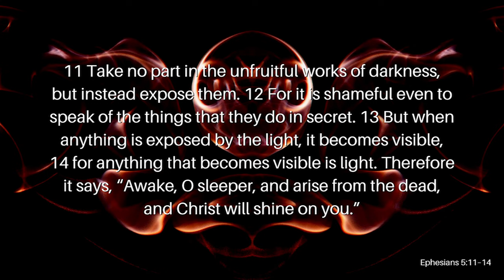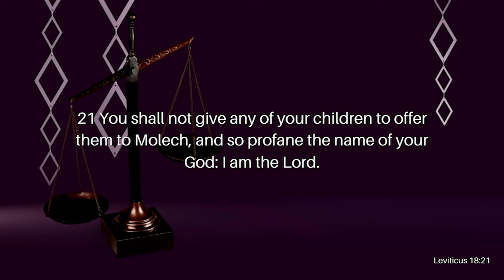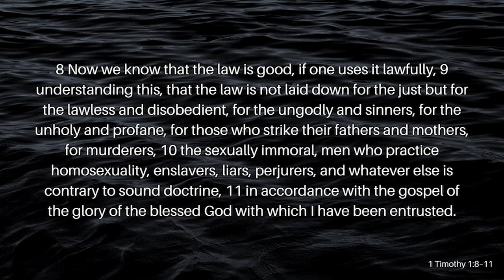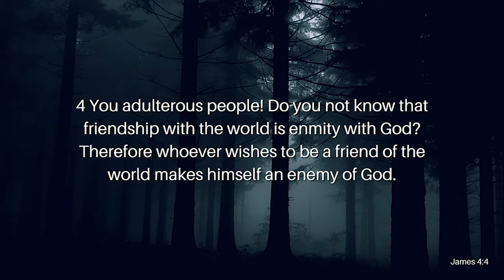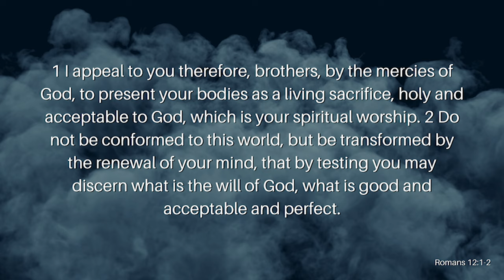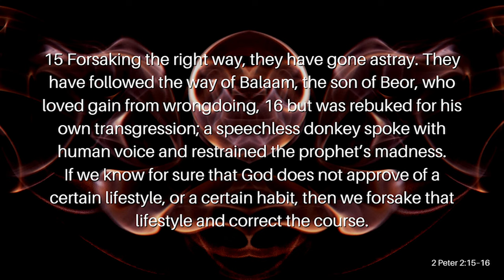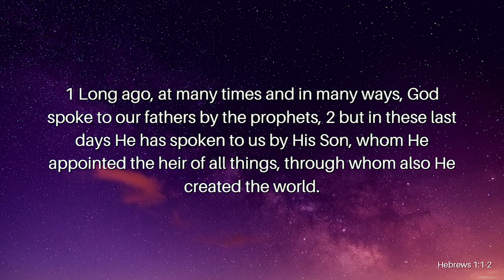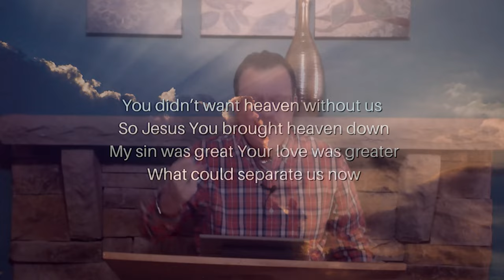Resettling the Settled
Over the years, our society has evolved culturally. Things that were once unheard of have become normalized today. Even the Law has evolved, if you will, into the New and better Covenant. So, does that leave wiggle room for all that our culture has embraced? Does the Bible and the things of God evolve with our culture? Or do some things just not change for us? Join Reverend Kenny Yates as he opens our eyes to the Truth behind the argument to be seemingly destroying the Church today in his message, Resettling the Settled.

Verses Used:
Ephesians 5:11–14
Leviticus 18:20–23
Leviticus 20:13
1 Timothy 1:8–11
Romans 1:27
1 Corinthians 6:9
James 4:4
Romans 12:1–2
Numbers 22-24
Numbers 22:18–19
2 Peter 2:15–16
Hebrews 1:1–2
John 3:16
Ephesians 1:13–14